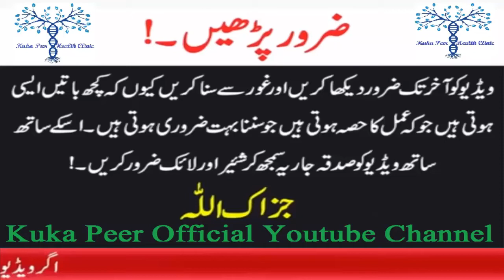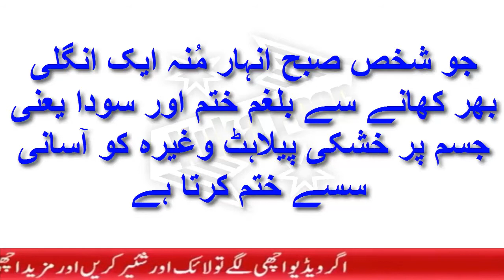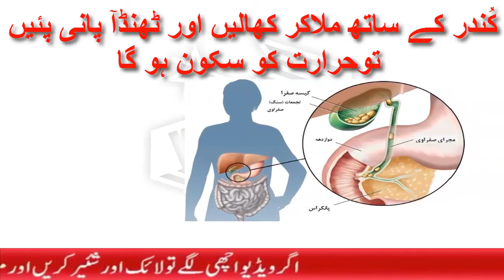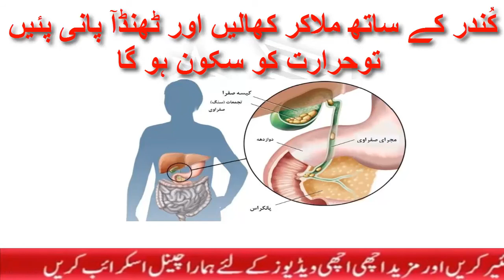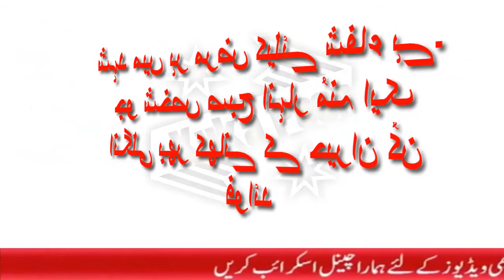Honey !!! Shead Har marz Ka ilaj Lazmi Dekhin | The importance of honey in Health | Islamic Views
Asalam alikum,

Hi Friends!! I’m here with this new video of Honey !!! Shead Har marz Ka ilaj Lazmi Dekhin | The importance of honey in Health | Islamic Views

This video outlines the benefits of honey. Honey is very important in Islam It has been said that eating honey eliminates many diseases. Honey is very useful for human health. There are many varieties of honey. If honey is obtained from herbs, its benefits are even greater.
What are the benefits of this video? This video provides honey information.

Topic Cover:-
shehad Mein Rakha Har Marz Ka Ilaj
Shead Har marz Ka ilaj Lazmi Dekhin
Watch Must
Har Bimari Ka Illaj
la ilaj bimari se shifa ka nabvi amal
The importance of honey in Health
Kalonji Aur Shahad Se Fayda Ho Jata Hai
Islamic Views
Cough And Flu Remedy
Shehad Ke Fayde
Har Bimari Ka Ilaj
Quran Se Wazifa
Dua For Shifa
Nabvi Amal
Sehat Ki Dua
Quran
Hadees

 My Gadzets:
Mic I use for recording
Laptop I use for editing
Phone I use
Earphones I use
Keyboard I use
Mouse I use
DSLR Camera I use